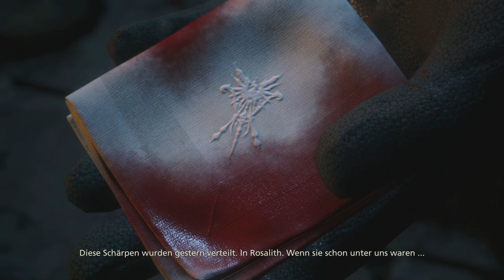DIE ESPER DES FEUERS [FINAL FANTASY XVI] #2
Sie ist erwacht!